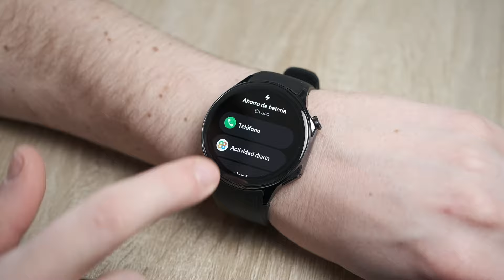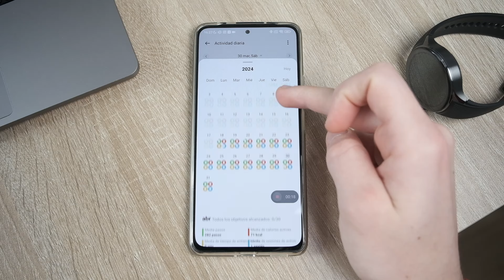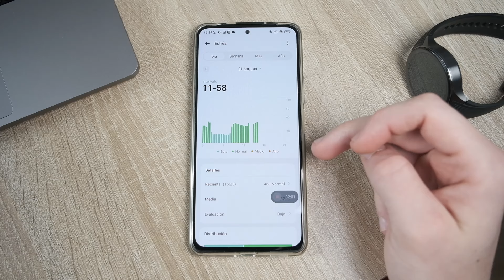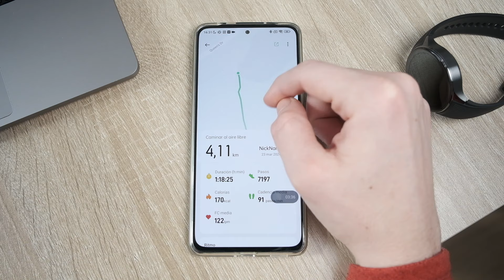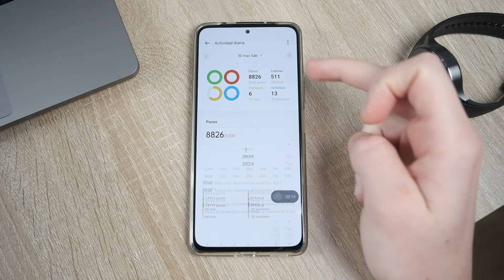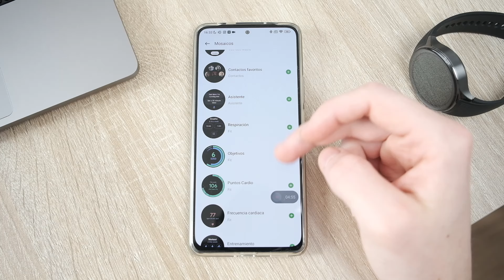¿El MEJOR Wear OS? 🔥 OnePlus Watch 2 REVIEW en ESPAÑOL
✅ En este vídeo os cuento mi experiencia completa con el nuevo OnePlus Watch 2, un reloj inteligente con WearOS que es una auténtica pasada sobre todo en lo que a batería se refiere gracias a su doble sistema operativo integrado. Os cuento todo sobre él para saber si es o no una buena opción para vuestro caso.